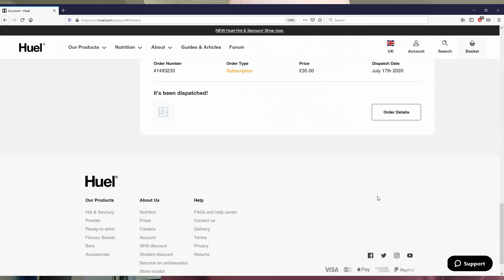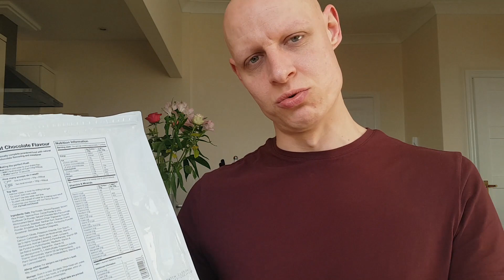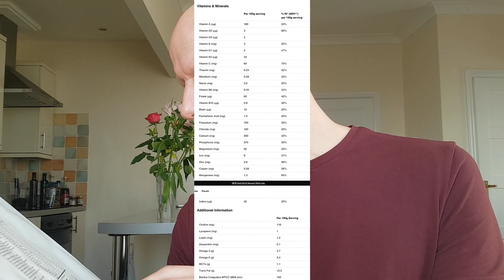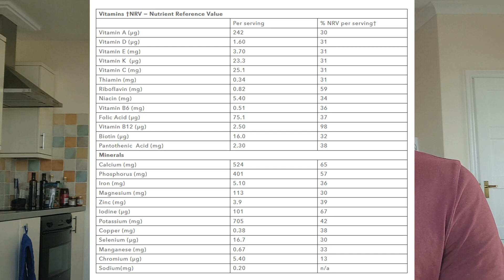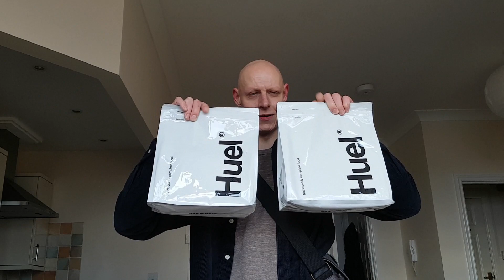Huel - A 7 month review | Nutritionally Complete Food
I've been using Huel since June 2020 to replace microwave meals in work, here's a video detailing my experience and some information about the brand etc.

If you're interested then get £10 off your first order with this link! (I also get a discounted order as a result of it)

[also I filmed this on the 1st Jan - took me this long to get round to editing it! lazy .!]